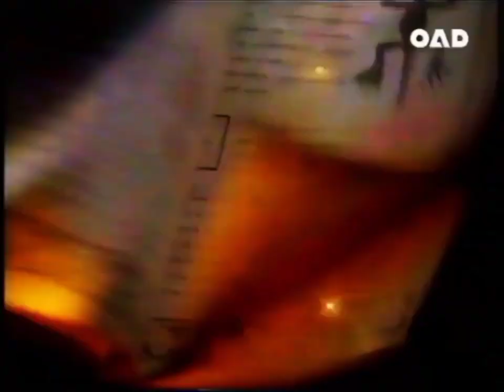โฆษณา KA Foam ปี 2543 | ย้อนรอยโฆษณาไทย